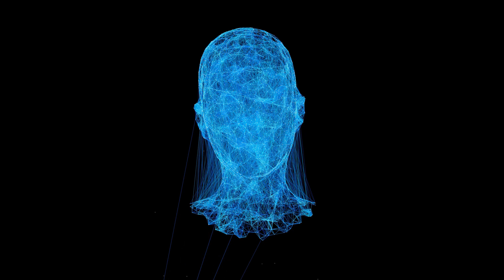Damag3d Goodz -DnB -Damag3d Angels 175Bpm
Heard the vocal in my library and inspiration took me to this